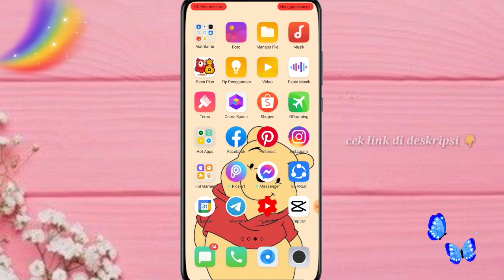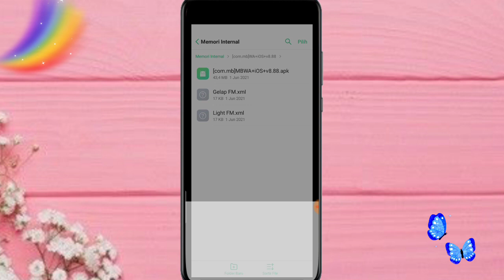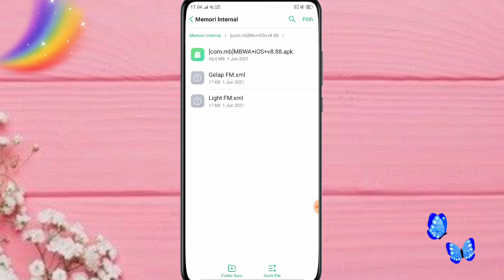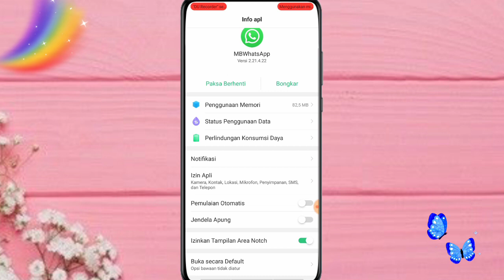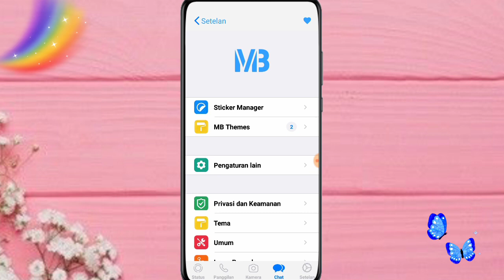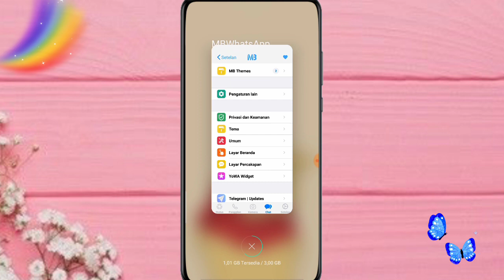CARA MENGUBAH TAMPILAN WHATSAPP ANDROID MENJADI IPHONE TANPA RIBET ❤️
jadi di video kali ini aku bakalan bikin tutorial cara mengubah tampilan WhatsApp android menjadi iPhone versi terbaru 😁

apabila kalian gagal menggunakannya atau chat hilang jangan khawatir karena kalian bisa kembali ke WhatsApp original dan tentunya semua chat dan data bisa dipulihkan jika sebelumnya kita telah mencadangkannya 🤗

kamera    : oppo a5s
editing     : kinemaster
thumbnail : pixellab